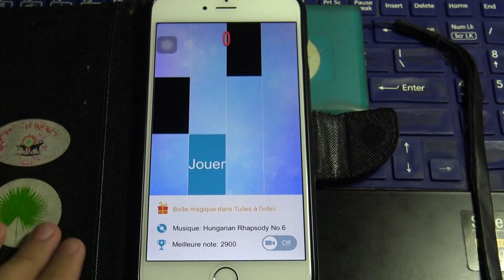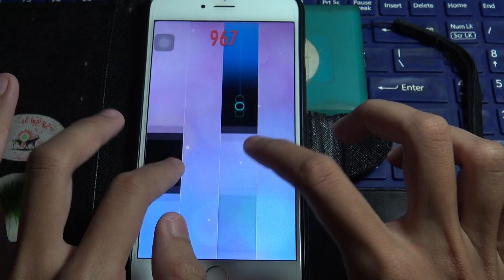Piano Tiles 2 - No. 67 - Hungarian Rhapsody No. 6 - Franz Lizst - 2595 pts.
Talk about failing from the start. But getting 3 crowns is the priority, so my recorded record will be 2595, and my personal record being 2900.